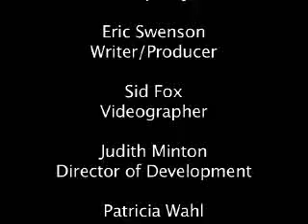Ross Prentice, UW SPH History Project